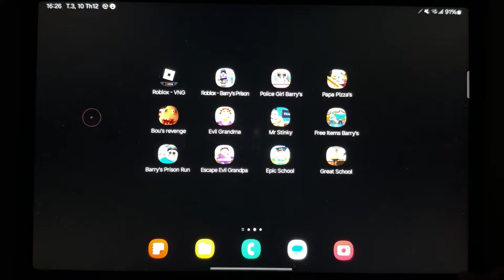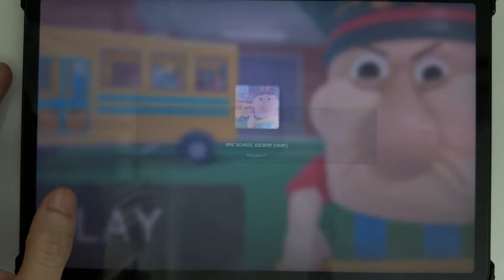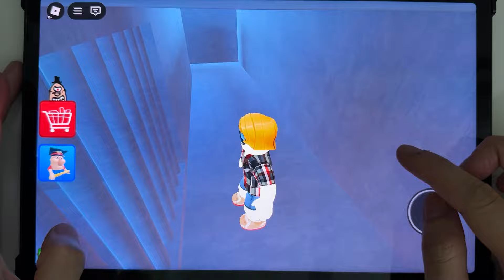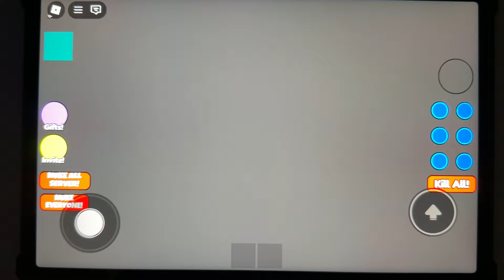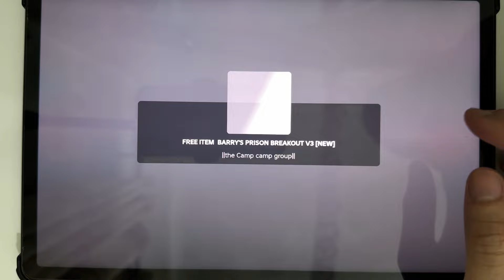EVIL GRANDMA,EPIC SCHOOL,SPONGEBOY BARRY'S,BARRY’S PRISON RUN,BRUNO’S FAMILY,ESCAPE MISS ANI-TRON'S